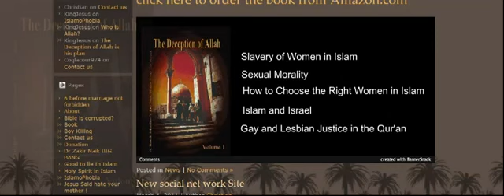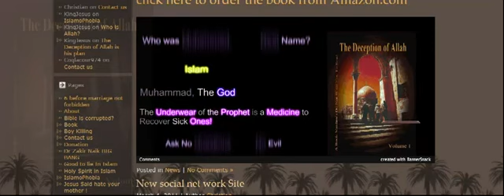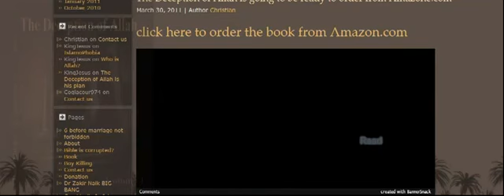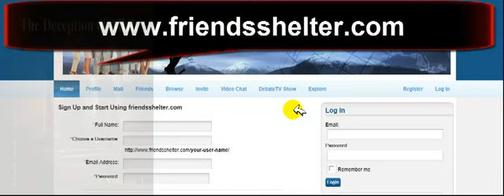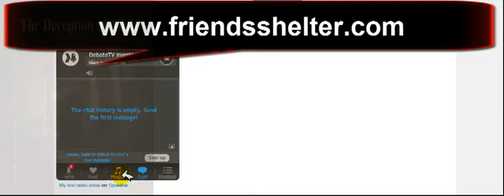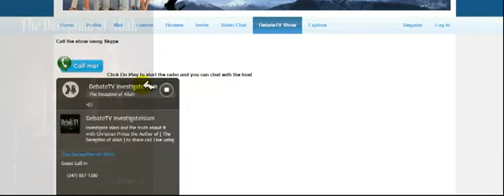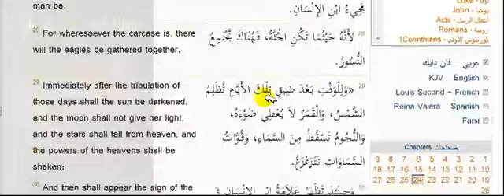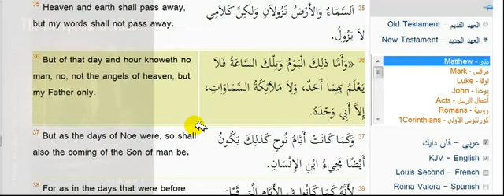Answering Muslims Why Jesus said but my Father only knows the hour 1 of 3